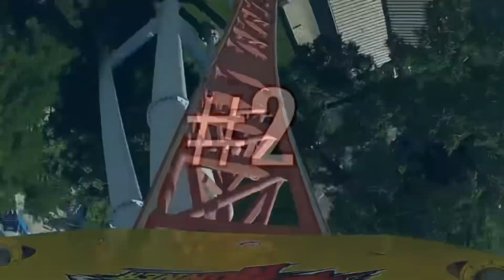Ranking HERSHEYPARK’S Roller Coasters BEFORE I RIDE THEM!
SKYRUSH CREDIT: HERSHEYPARK
forgot to add it